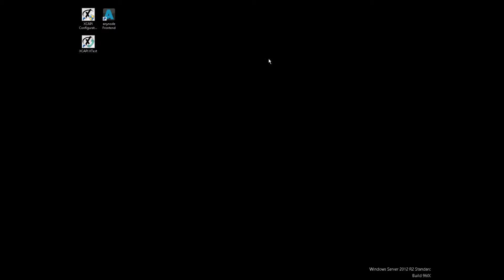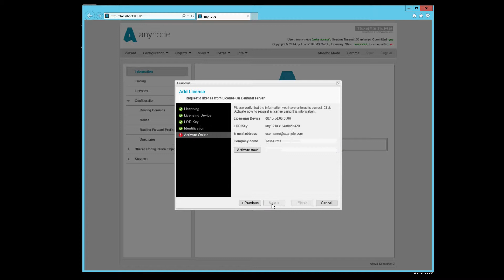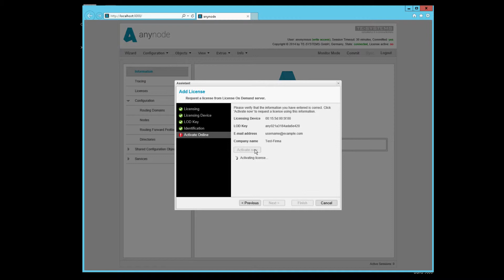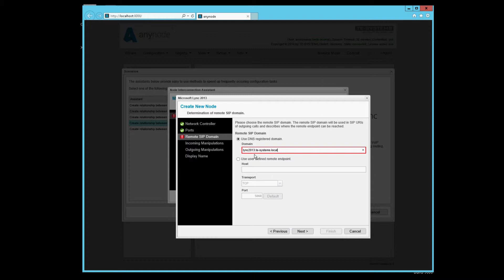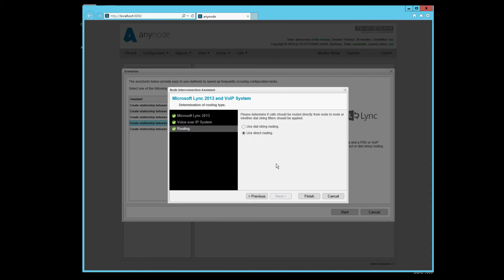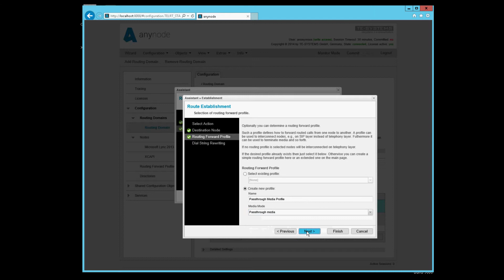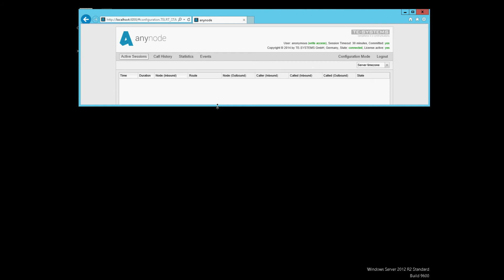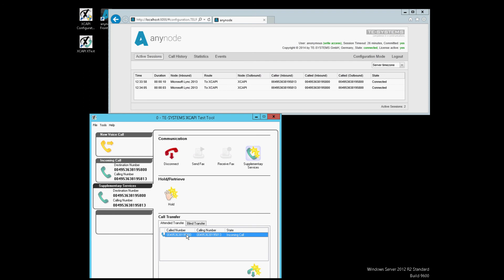anynode 03 - XCAPI & Lync 2013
anynode ist ein Session Border Controller (SBC) und eine reine Softwarelösung. Damit können inkompatible SIP-Endpunkte ohne Verluste der Leistungsmerkmale miteinander kommunizieren.

In diesem Video erfahren Sie mehr über Verbindung der XCAPI mit einem Microsoft Lync Server mit Hilfe von anynode. Dieses sorgt in dieser Konstellation dafür, dass die RTP-Daten nach einem Vermittlungsvorgang von der XCAPI direkt von Endgerät zu Endgerät gehen. Ohne das anynode kann die XCAPI  nur simuliertes Vermitteln am Lync Server vornehmen, da dieser kein echtes Vermitteln unterstützt.